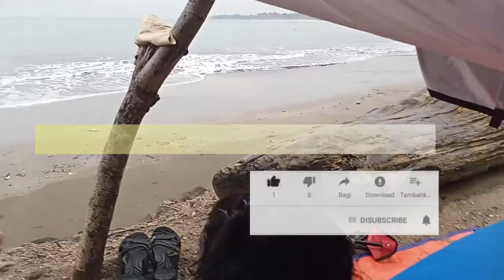WOW ! Baru CAMPING DI PINGGIR LAUT Langsung Kehujanan, jadi Gelar Kasur Dalam Mobil, Pantai Anyer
MasyaAllah ! Baru Datang Camping dipinggir Laut Langsung Kehujanan, jadinya Gelar Kasur Dalam Mobil di Pantai Karang Meong Anyer Serang Banten.
Sulap kabin mobil honda CRV RD1 Gen 1 jadi kasur menginap dalam hitungan detik buat camping ala-ala campervan.
Ngapain aja keseruan camping di pinggir laut simak langsung videonya ya